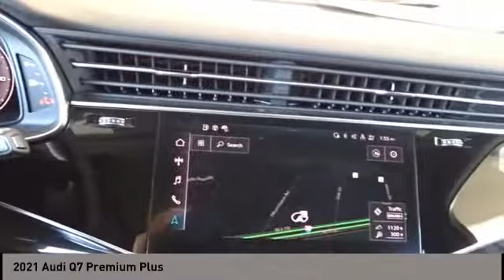2021 Audi Q7 San Antonio TX 0D034830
2021 Audi Q7 Premium Plus

Audi Dominion
 21105 IH 10

Dare to compare! This Audi wont be on the lot long! Both practical and stylish! A turbocharger further enhances performance, while also preserving fuel economy. Top features include leather upholstery, front and rear air conditioning, a power liftgate, and 1-touch window functionality. Under the hood youll find a 4 cylinder engine with more than 200 horsepower, and for added security, dynamic Stability Control supplements the drivetrain. Our sales reps are extremely helpful knowledgeable. Wed be happy to answer any questions that you may have. Come on in and take a test drive!